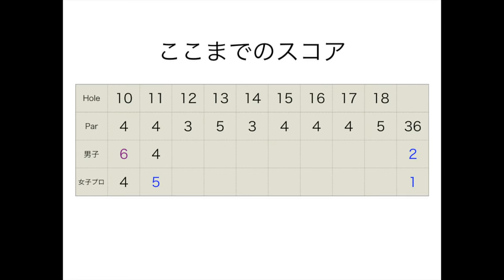女子プロゴルファーとダブルス対決！Part1 3月ゴルフサバイバル出演女子プロ出演！@ 成田東カントリークラブ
3月ゴルフサバイバル出演中

twitterはこちらから！